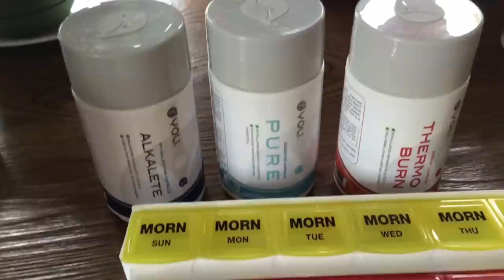Daily Diaries | Trying to cook??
A good day to try to cook!!!